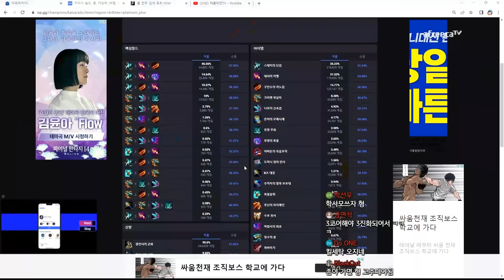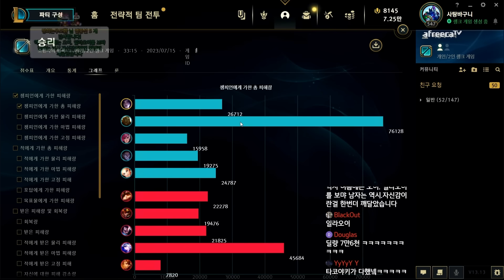문어지지 않아!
2023년 7월15일에서 7월16일로 넘어가는 생방송 중 한 부분입니다.